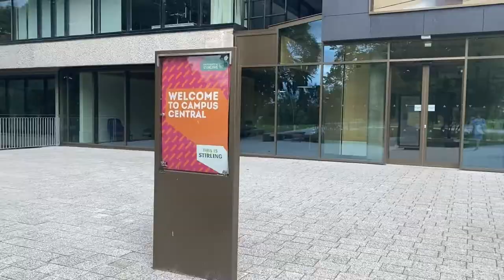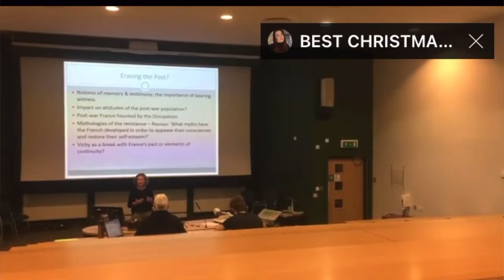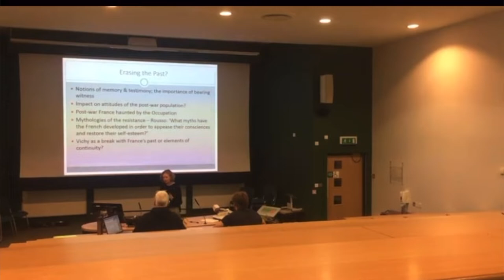GRADUATE WITH ME | University of Stirling BA (Hons) French and Spanish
In today's video I take you along to graduate with me from Stirling University. This vlog follows my graduation on the 30th June 2022 at the University of Stirling in which I received my BA (Hons) in French and Spanish.